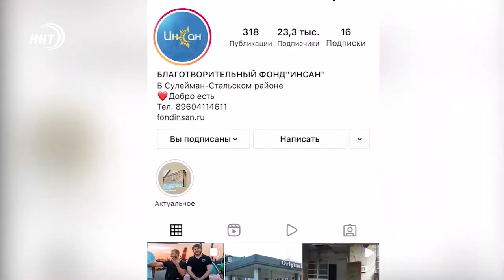Более миллиона рублей собрали дагестанцы для семьи, у которой сгорел дом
Более миллиона рублей собрали погорельцам. Весной этого года, в Касумкенте полностью сгорел дом семьи Музамудина. Благодаря фонду «Инсан» и неравнодушным людям удалось собрать необходимую сумму для восстановления жилья. Навестить семью и поздравить с новосельем пришли представители Муфтията и благотворительной организации.